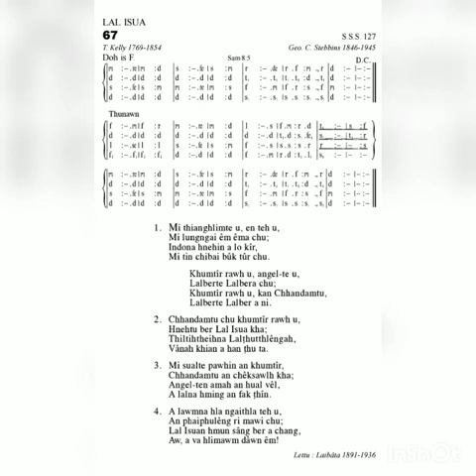KHB 67 MI THIANGHLIMTE U EN TEH U. 'F' : Zai-Awi